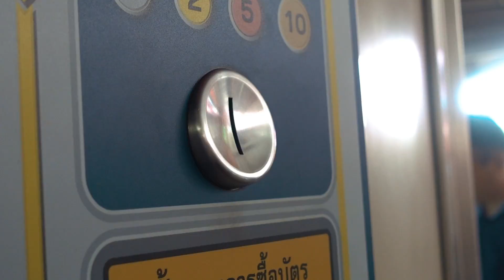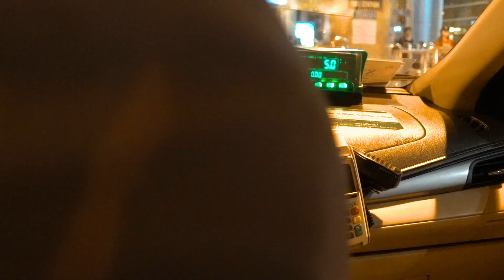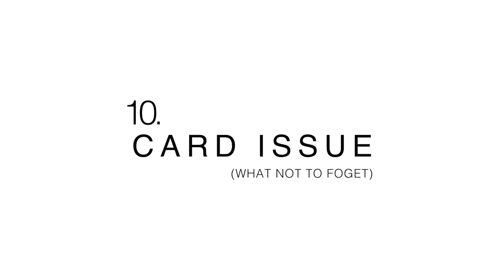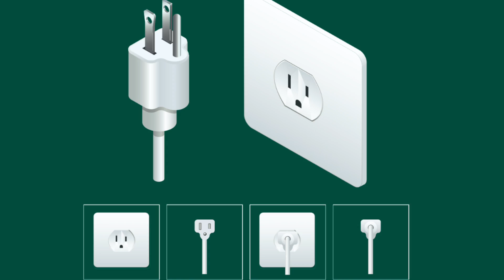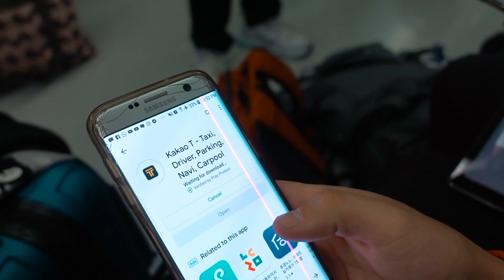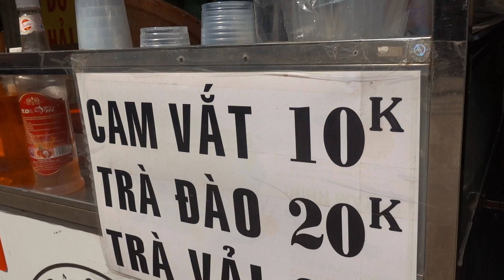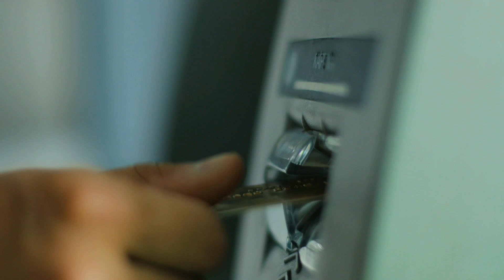❌DON'T Do This In Asia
Check below to see more explained details. Traveling to Asia? Here are 13 things you need to know before your trip to avoid ruining your stay in Asia, especially if you plan to travel around Southeast Asia. This travel guide focuses on what not to do and serves as a guide for especially first timer visiting Asia.

We hope you enjoy Asia. Besides knowing what to do in the country you are visiting, knowing what not to do is extremely important as well. After 2 years of traveling around Asia, we decide to share with you what not to do in Asia. This video will cover 13 different topics, everything from social norms and traditions, what to avoid, what not to forget and more which will help you travel better, safer and have less awkward moments on your trip in Asia.

(NOTE: This travel guide is based on our experience while traveling to Southeast Asia, South Asia, East Asia, and Central Asia. The countries include Sri Lanka, Malaysia, India, Indonesia, The Philippines, Thailand, Laos, Cambodia, Vietnam, South Korea, Singapore, Taiwan, Hong Kong, and Kazakhstan)

▶︎ MENTIONED :
- CEPTICS: We actually use the power adapter called CEPTICS and totally love it, Check It out Thank you CEPTICS for sponsoring this video.
☀️ MORE OF DIVERTLIVING:
☀️ N O T E :
Make sure you watch the video till the end to see the preview of Next Vlog so  you know what to expect from our next Travel Vlog Series

( we actually just switch from World Nomad to Safety Wing because when it comes to Word Nomads coverage for unexpected injuries they state that it has to be due to ’adventure activities’ or ’sports’  in which Safety Wing does not, also, you can cancel at any time you want )

American and Thai Millennials left a career in military and finance to become full-time travelers, documenting our memories along the way. Met in August 2015 in South Korea, kicked off traveling in September 2017 with $4000 in a savings account and first started publishing our journey on the way we live the life we have always dreamt of - traveling and being able to work wherever we love ( as long as there are Wi-Fi and coffee)